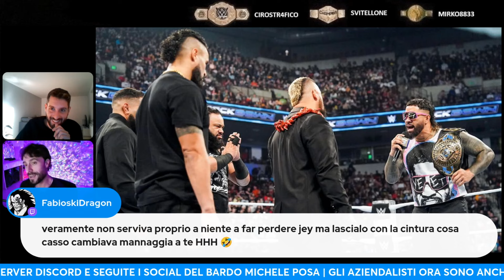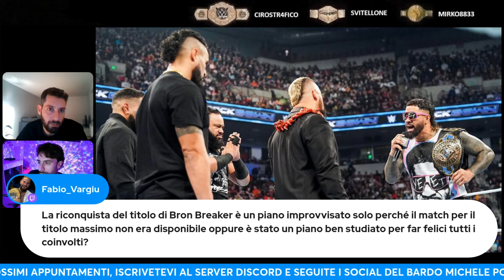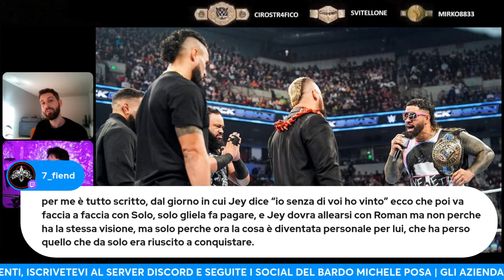SOLO SIKOA la fa grossa. Ora JEY USO può voler aiutare ROMAN REIGNS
A RAW, SOLO SIKOA e la BLOODLINE sono stati determinanti per la sconfitta di JEY USO, che ha perso il titolo Intercontinentale contro BRON BREAKKER. E adesso il maestro delle Yeet ha tutti i motivi per voler dare una mano al gemello JIMMY e a ROMAN REIGNS.